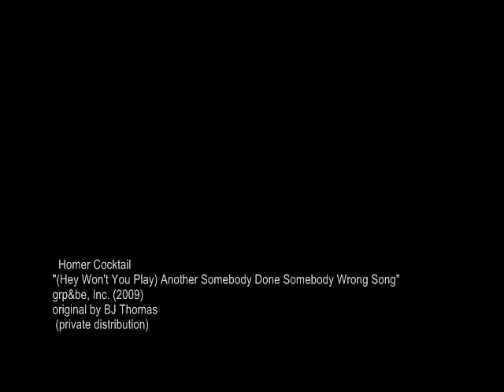(Hey Won't You Play) Another Somebody Done Somebody Wrong Song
. ... while i miss my baby .